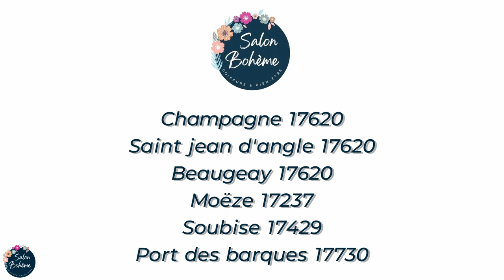DJI - Drone - Voyage Aérien 4k - Salon Bohème - Coiffure itinérante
Salon Bohème
salon de coiffure itinérant naturel & végétal, chimie douce, boutique éthique et eco responsable, savonnerie, massage crânien, privatisation possible pour vos événements privés & professionnels en charente-maritime